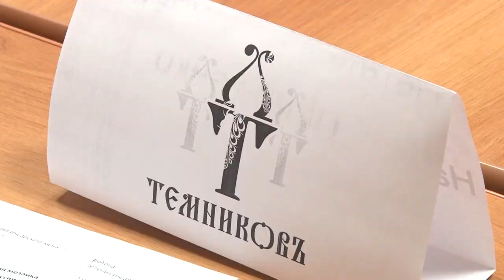Малые жемчужины России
В рамках Всероссийского конкурса «Культурная мозаика малых городов и сёл» в Темникове прошёл фестиваль «Малые жемчужины России».